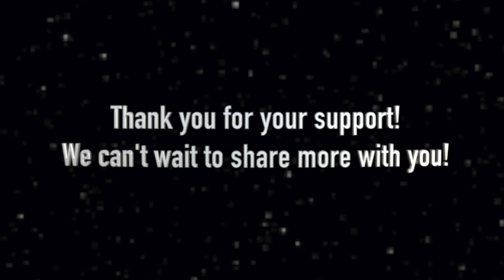Tempest4- Star Trek TNG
Theme from "Star Trek: The Next Generation" by Jerry Goldsmith

Tempest4- We are a trombone quartet made up of graduate students at the Yale School of Music! Sam Anderson, Ben Dettelback, William Karceski, Ryan Murray.

Thanks for viewing our new video! If you enjoy, catch us around CT or on Facebook Live.